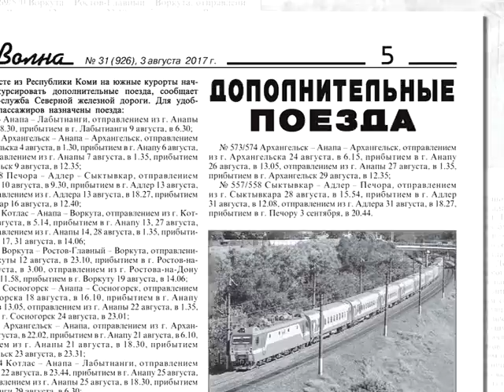Анонс газеты 4.08.17 г.